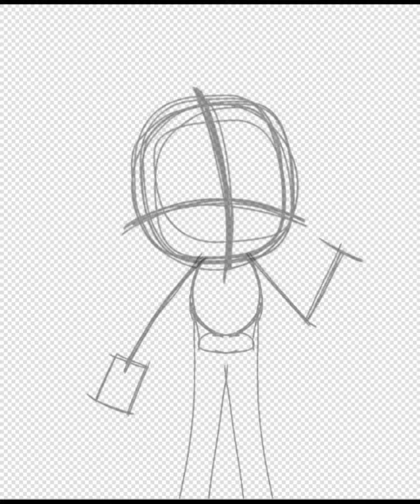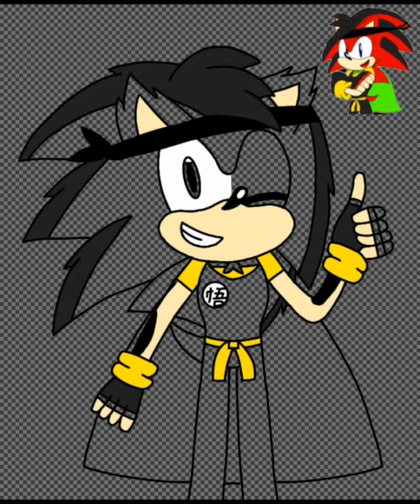Prince Jordan the Hedgehog SpeedPaint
For Jordan the Hedgehog The Prince Of Ninjas